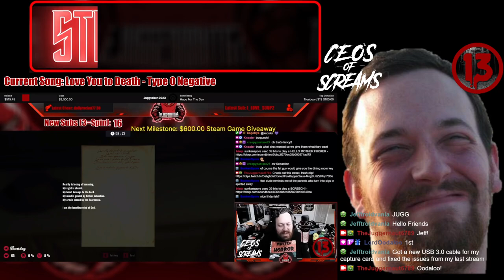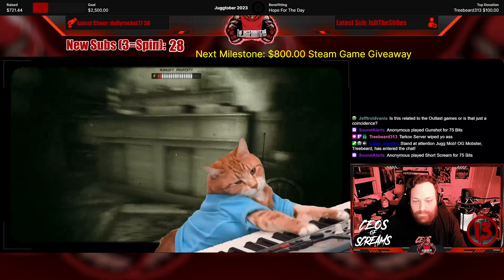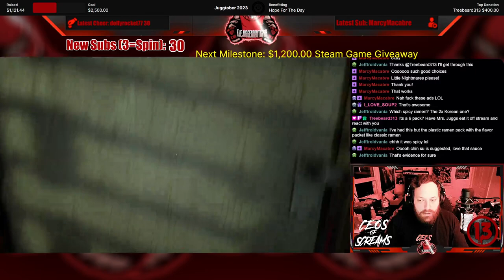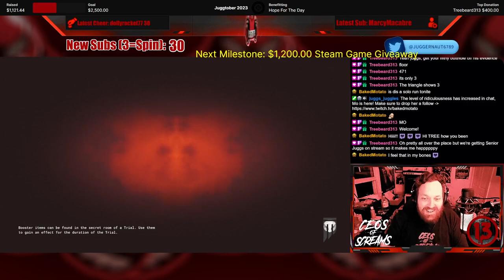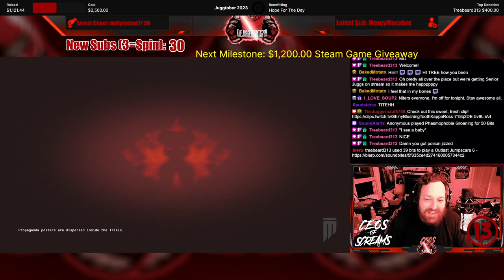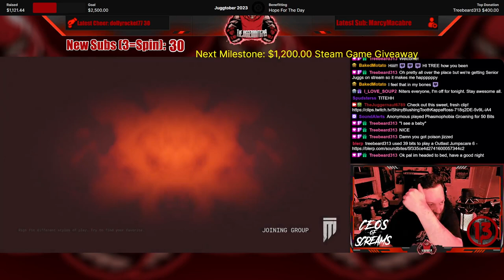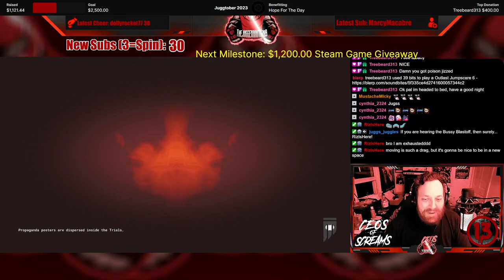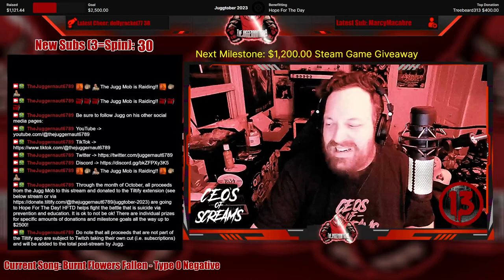Full Stream - October 26, 2023 - (The Outlast Trials)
Recording from October 26, 2023 over on Twitch. Jugg plays TheOutlastTrials! Juggtober 2023 - Episode #13!

Intro/Clips - 00:00
Just Chatting -  8:45
The Outlast Trials - 19:55
Wheel Spin (Hotsauce!) - 54:57
Steam Game Giveaway! - 59:15
The Outlast Trials - 01:12:51
The Outlast Trials w/@Sassafras_143 @mustachemicky8669 remisnekro - 01:55:56
The Outlast Trials w/ @Sassafras_143 @mustachemicky8669 @Ri0tRec0il - 03:44:18
Outro/Raid - 04:30:22